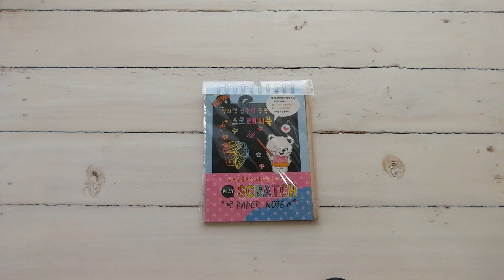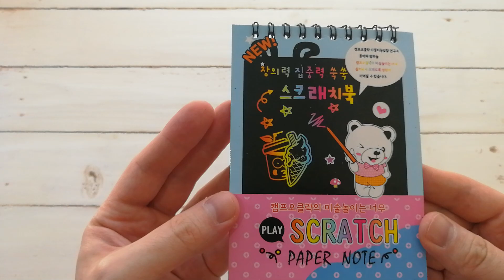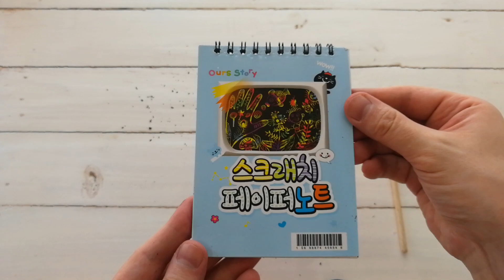Scratch Paper Note Drawing ✏️🌈🦄✨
A magic colorful rainbow scratch paper.
A spiral art sketch pad.
A fun time for kids. Hobby.
How to draw a house and a tree?
Drawing with a wooden stick.
Drawing.
For any age activity.
Family activity.
Best present.
Amateur hand drawing.
DIY
Black paper.
Bloom your imagination!
Cheap, less than $1.
Pocket, travel size game.